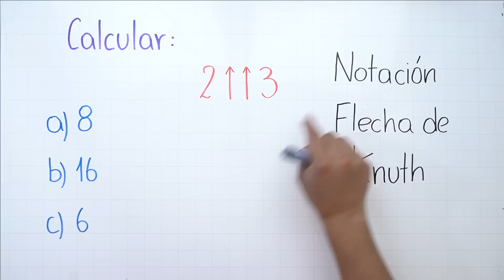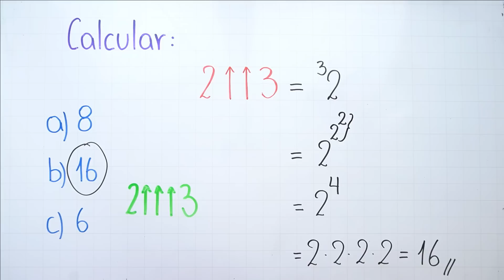Potenciación, Tetración con la notación flecha de Knuth | Ejercicio 3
Que tal amigazos, hoy conoceremos la notación flecha de knuth para la potenciación y tetración.